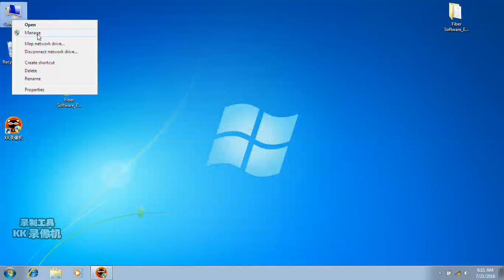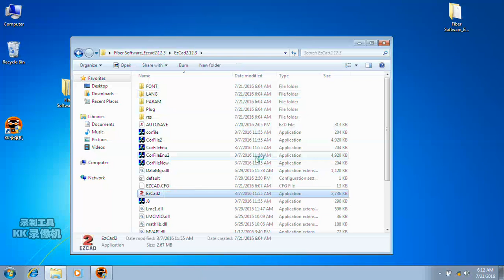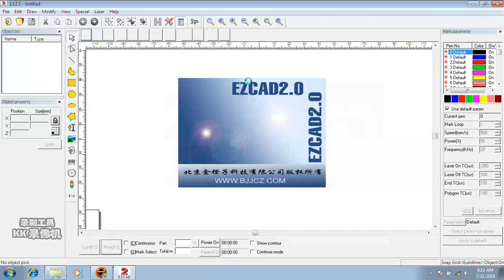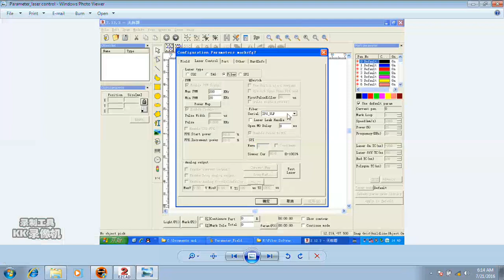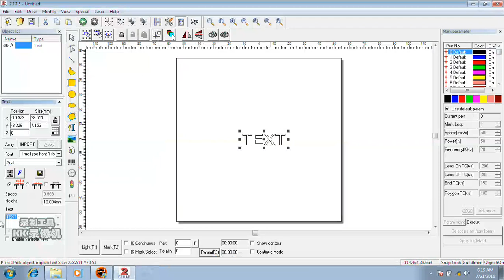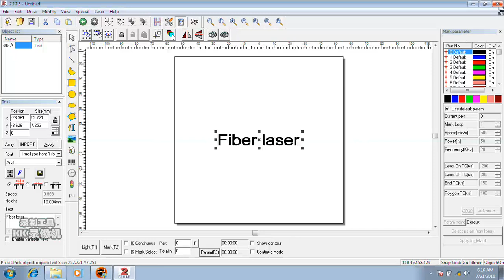Ezcad Software installation video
In general,we will do right setting in EACAD software of our fiber laser marking machine. If you lost the setting careless,the video teach you how to do right setting again.